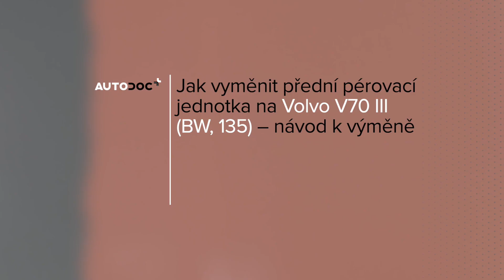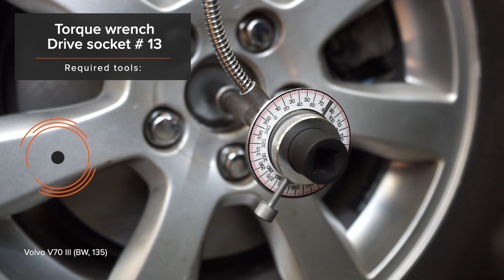Jak vyměnit vzpěru přední tlumiče na VOLVO V70 BW [NÁVOD AUTODOC]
Jak vyměnit vzpěru přední tlumiče na VOLVO V70 3 (BW,135) 2.0 Combi 2010–2014 [NÁVOD AUTODOC]

Tlumiče na autě VOLVO S80 II (AS, 124) (Year of Construction 03.2006 - ...) / VOLVO XC70 II Estate (P24, 136) (Year of Construction 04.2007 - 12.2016) / VOLVO S60 II (Y20, 134) (Year of Construction 04.2010 - ...) autech je třeba vyměnit obvykle podle jedné a té samé procedury. Mohou se ovšem objevit mírné rozdíly způsobené specifickým designem auta.

⚡ Všechny video a PDF tutoriály, jak vyměnit díly na autě VOLVO V70 (BW,135): stáhni si a sleduj na AUTODOC CLUB

0:00 — VOLVO V70 BW  - vzpěru tlumiče: Návod na výměnu, krok po kroku
1:28 — Vyčistěte upevnění, které spojuje závěs stabilizátoru k tlumiči.
3:05 — Uvolněte spodní upevňovací prvek spojující vzpěru tlumiče a hlavu ložiska čepu kola.
4:56 — Nainstalujte nový tlumič na hydraulický kompresor na vinuté pružiny.
6:34 — Vyčistěte upevnění spojující kulový čep a hlavu ložiska čepu.
8:06 — Utáhněte spodní upevňovací prvky tlumiče.